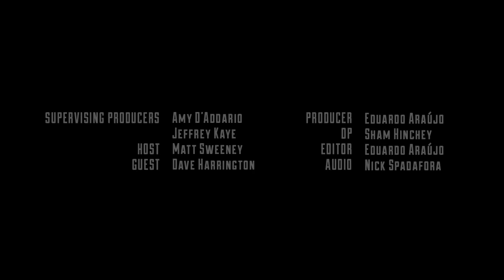Tosin Abasi - Guitar Power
Tosin Abasi of Animals as Leaders appears on Guitar Power, hosted by Matt Sweeney.

Join Players Circle for free today & start earning points towards gear and merchandise, get early access to new products, join beta testing opportunities, and get exclusive deals and discounts